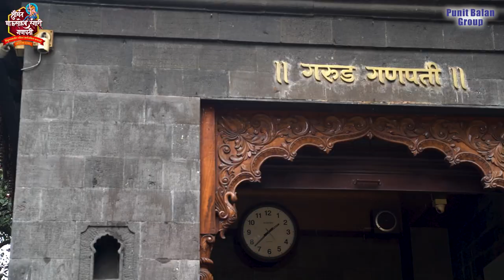लोकमानसाचा महाउत्सव पुण्याचा गणेशोत्सव - श्री. सुनील कुंजीर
सार्वजनिक गणेशोत्सव हा काळानुसार चांगल्या अर्थाने बदलत गेला, तसेच त्यातील देखावे हे उत्कृष्ट, उत्कट व उत्तुंग होत गेले, असेच एकाहून एक लाईव्ह ऐतिहासिक देखाव्यांची स्टाईल सामाजिक प्रबोधन करत ज्यांनी पुण्यात रुजवली, जोपासली व वाढवली असे स्पष्टवक्ते, इतिहास प्रेमी आणि श्री गरुड गणपती मंडळाचे अध्यक्ष श्री. सुनील कुंजीर यांना, लोकमानसाचा महाउत्सव पुण्याचा गणेशोत्सव ह्या मालिकेच्या आजच्या भागात भेटूयात.